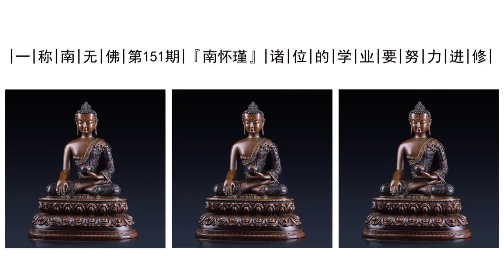南怀瑾 ：诸位的学业要努力进修！